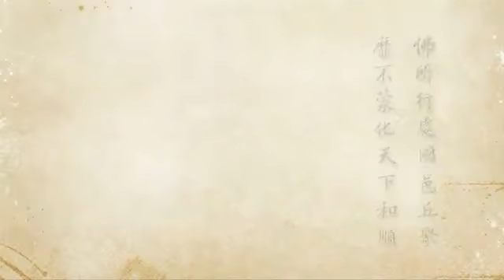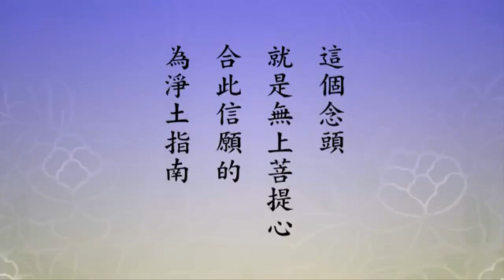2012淨土大經科註－0020－淨空法師